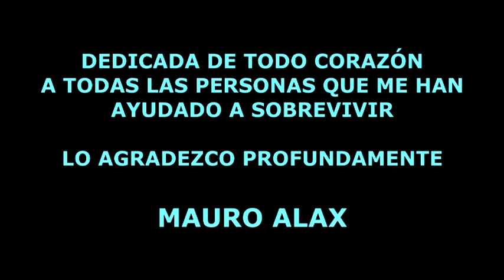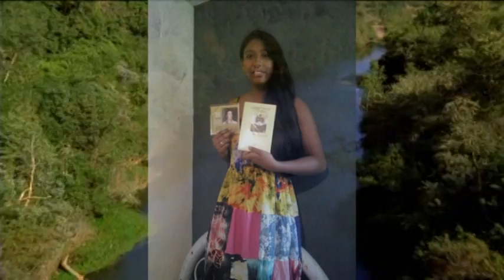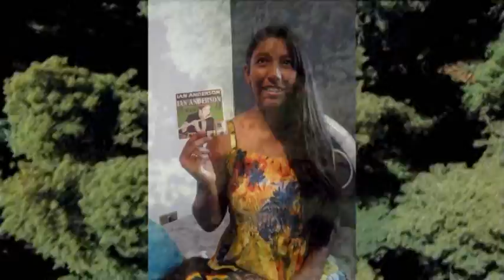Popo tigra picacho